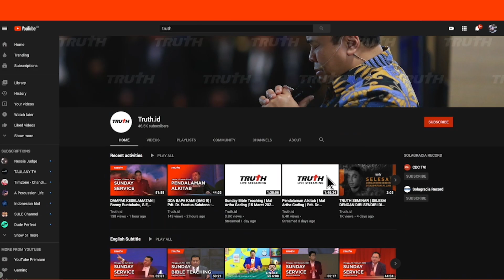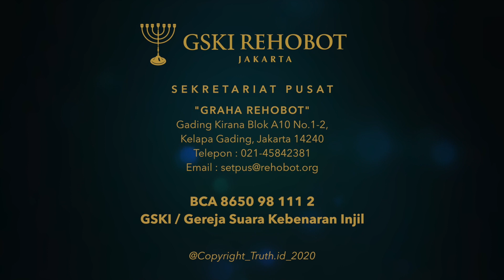ANDA BERTANYA ALKITAB MENJAWAB (EPS 63) | Pdt. Dr. Erastus Sabdono - 20200726